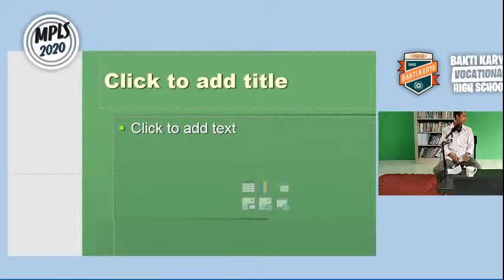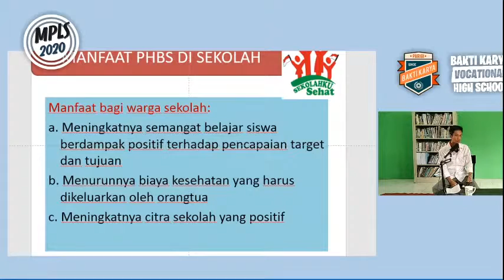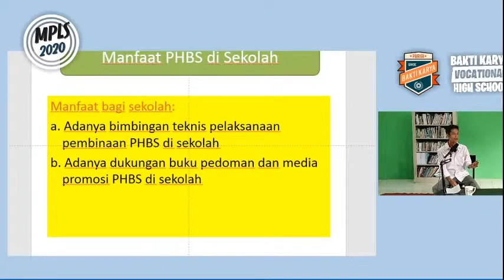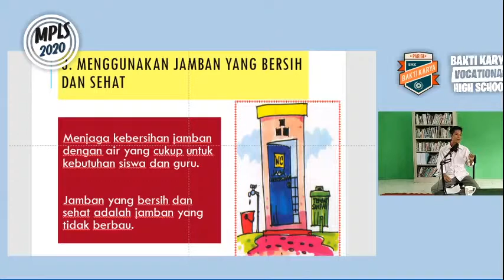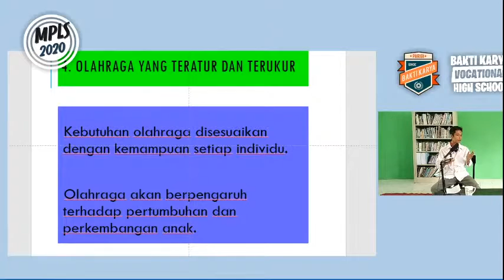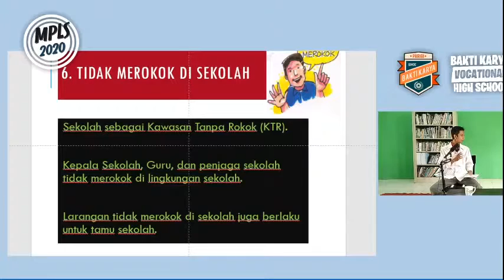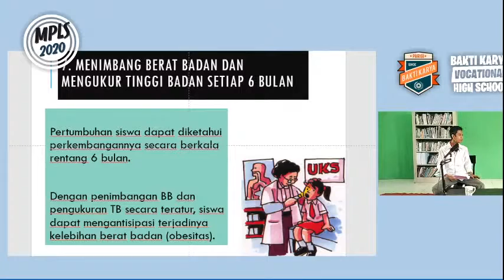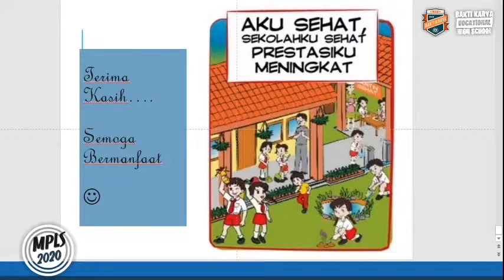MPLS 2020 MATERI KE 4 PERILAKU HIDUP BERSIH DAN SEHAT